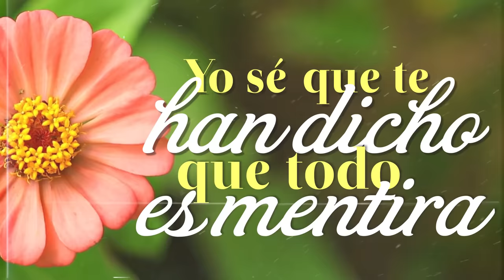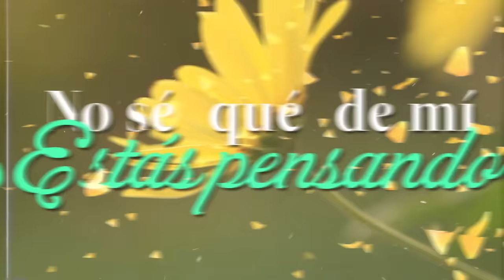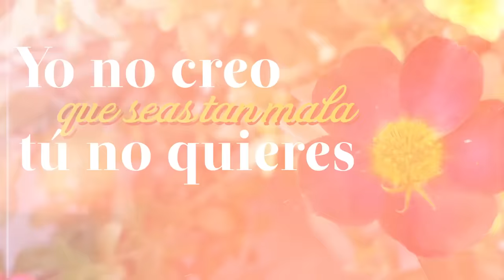Diomedes Díaz - Qué Hubo Linda (Letra Oficial)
No dejes de escuchar el cover titulado "Qué Hubo Linda" interpretado por “Diomedes Díaz E Ivan Zuleta” Letra Oficial ¡Compártela!

Autor: Fabian Corrales

Letra:
¡Ay! yo no sé cómo pedirte que me quieras
Yo no sé cómo explicarte el sentimiento
Que me quema por dentro
Yo sé que te han dicho que todo es mentira
Que serás otra pasajera en mi vida

Y tú lo crees y tú lo crees
Y eso te tiene tan esquiva

Ya yo dejé mis malos pasos hace días
Porque en ti vi todo lo que andaba buscando
No tiene fe en los presagios de mi vida
Qué voy a hacer, si solamente yo te amo

Siempre que te veo pasar
Por mi frente yo te halago, ¡ay!

Qué hubo, qué hubo, qué hubo linda
Qué hubo, qué hubo, hasta cuándo

Ese silencio a mí me intriga
No sé qué de mí estás pensando

En tus manos tienes toda mi alegría
Yo no creo que seas tan mala
Tú no quieres que viva de tristeza
Qué demuestro que hago para que me quieras
O te gusto, pero tienes cobardía

Miedo te da, miedo te da
Yo te lo quito, si me te dejas

No pienses más
Estamos ya perdiendo el tiempo
Aquí me ves
Con el pasado hecho recuerdo
Con la verdad
Que ya cambié toda mi vida
Yo te quiero recordar, ¡ay!
Que te espero todavía
Yo te quiero recordar, negra

Cuantas veces veo pasar
Por mi frente yo te alago, ¡ay!